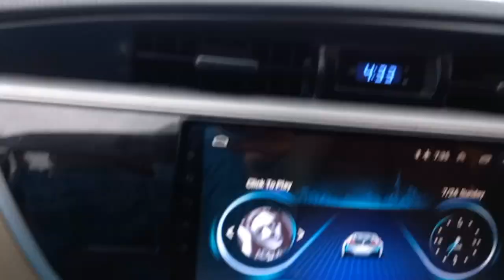Barish ki tabah kariya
rabta ky lea watsap no 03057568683